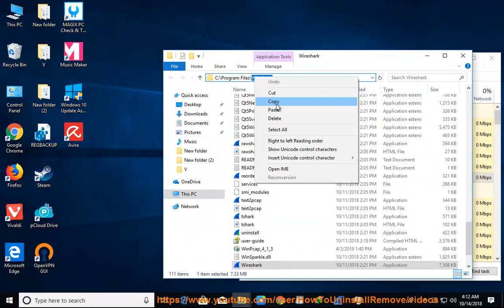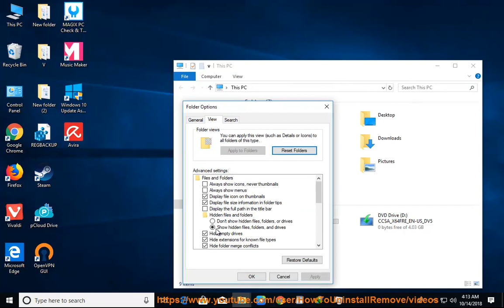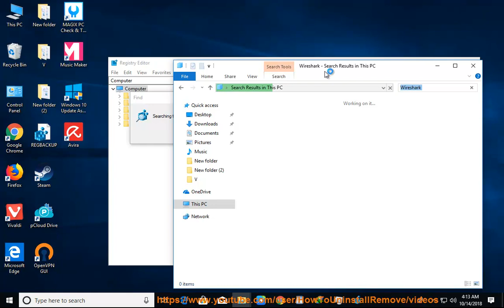Uninstall Wireshark in Windows 10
TRY this best uninstall tool@ if U R having issue uninstalling Wireshark and/or any other unwanted apps on Windows.

If you can't remove the Mac version of Wireshark yourself, you can try the following pro-grade app remover@ instead.